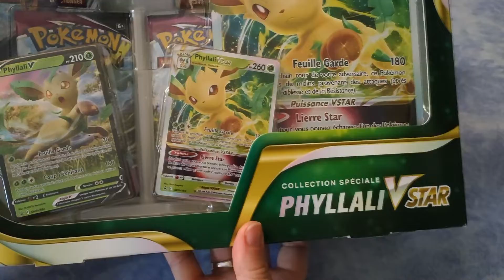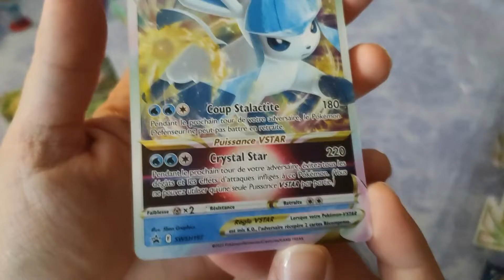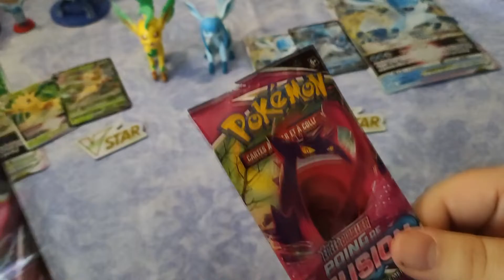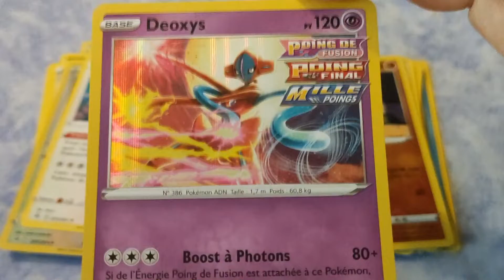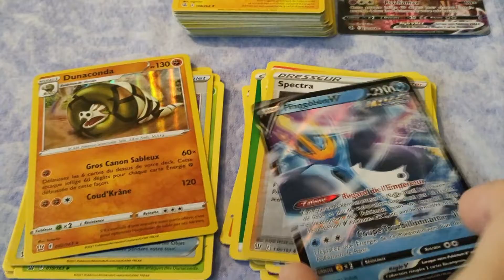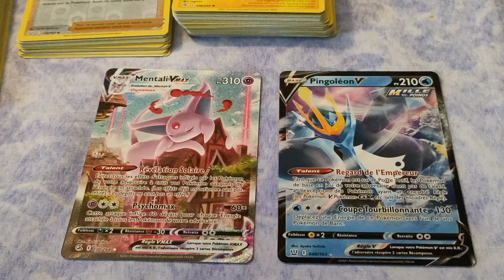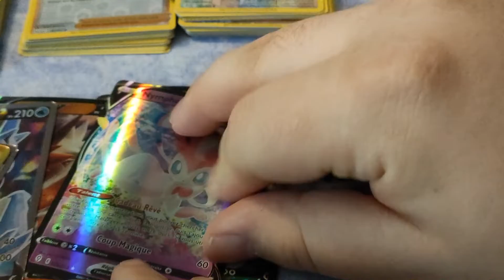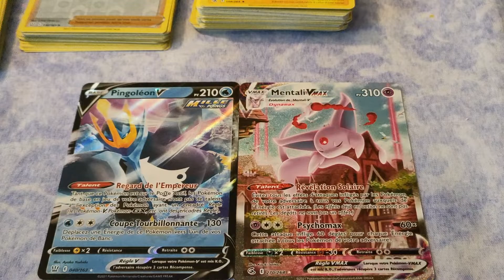Pokemon TCG Coffrets Phylliali & Givrali VStar + Action Figures - Kono's Unboxing 2022 EP15